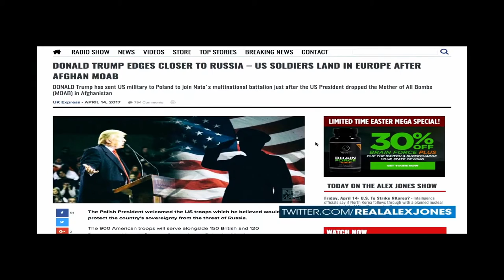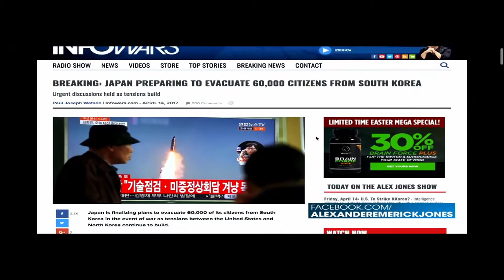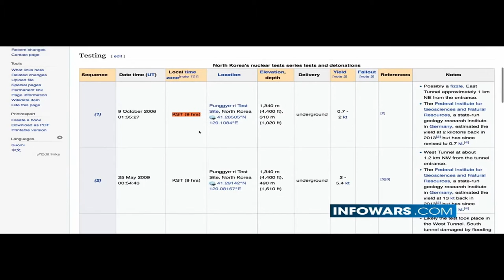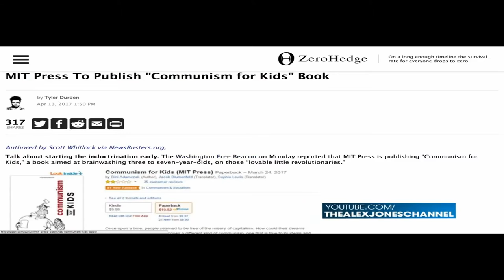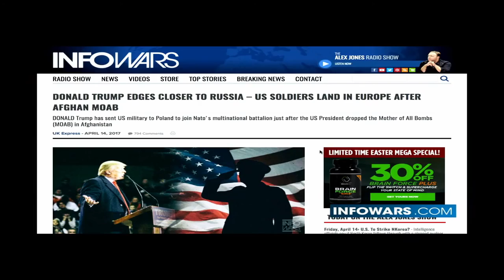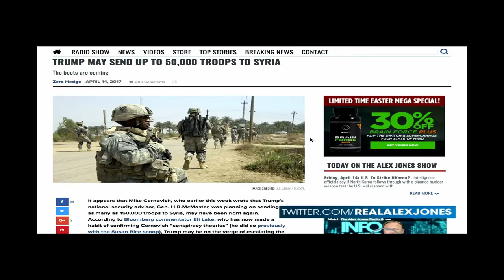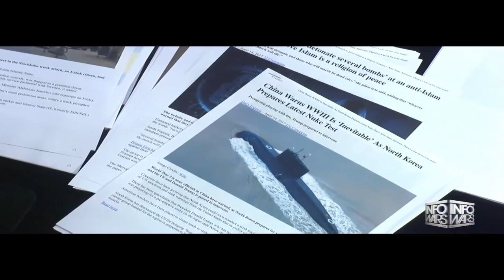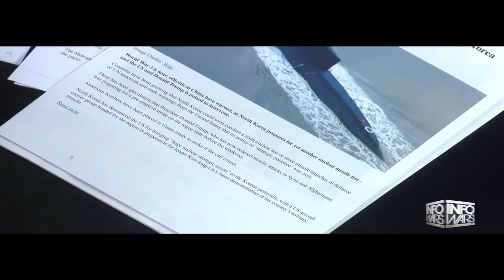BREAKING LATEST NEWS: THE USA NAVY ATTACKING NORTH KOREA, TRUMP GIVES GO AHEAD TO FIRE, LIVE....